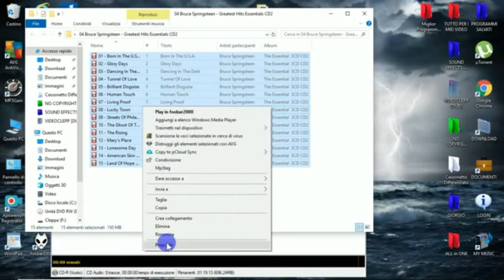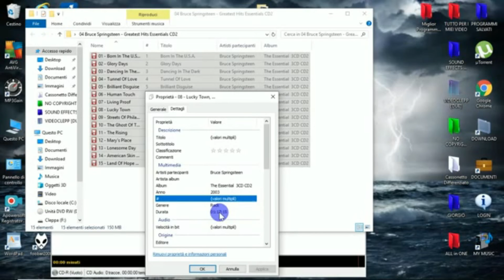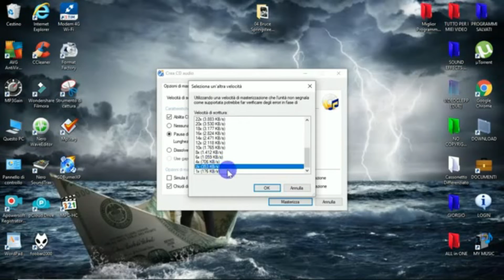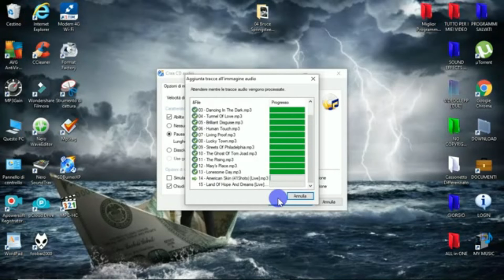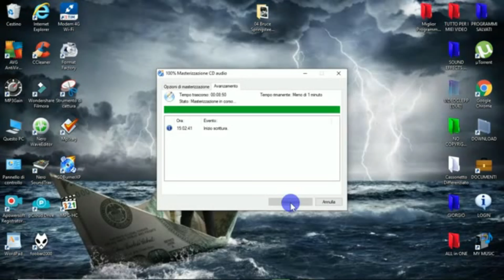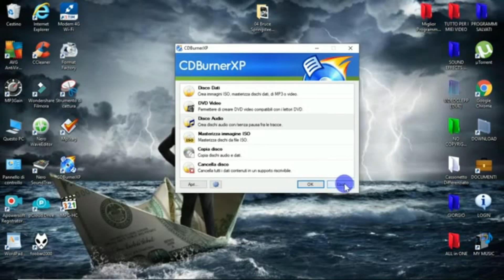Come Masterizzare un 📀 Cd Audio di Qualità 💿 con CDBurnerXP [GRATIS ITA] 📀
IN QUESTO VIDEO VI MOSTRO COME MASTERIZZARE UN CD AUDIO CON CDBURNERXP, QUANTI FILE ENTRANO IN CD, QUANTO DURA UN CD AUDIO, LA MIGLIORE VELOCITA’ DI MASTERIZZAZIONE PER UN OTTIMO RISULTATO, ETC …..
Video: Programma per Masterizzare e Copiare qualsiasi tipo di Cd e DVD di qualità [GRATIS ITA] CDBurnerXP
Nella PlayList trovi questo Video per il Download & l'Installazione e altri Video per le dimostrazioni su come usarlo correttamente
Ogni singolo Tutorial sul mio canale è realizzato con passione e impegno, quindi non dimenticare di lasciare un Like 👍 per gratificare il mio lavoro e iscriverti per supportare il canale, clicca sulla campananellina 🔔 se vuoi essere avvisato quando pubblico un nuovo video ❤️ ‼ ️ ▬▬▬▬▬▬▬▬▬▬▬▬▬▬▬▬▬▬▬▬▬▬▬▬▬▬▬▬▬▬▬▬▬▬
Grazie 😁 ❤️  😁
Claudio ‼ ️‼ ️